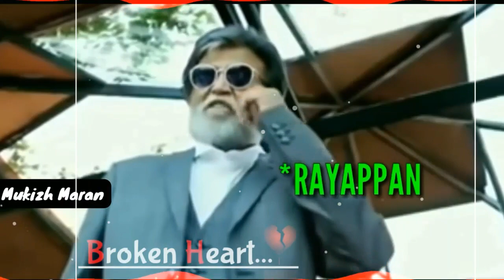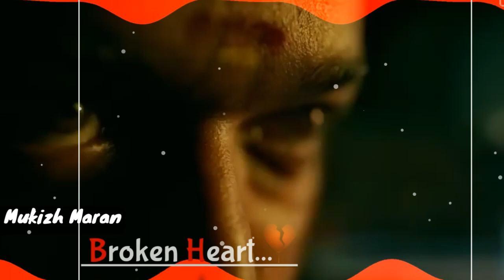Bigil Meme Review | பிகில் TROLL REVIEW | Vijay | Nayantara | Atlee.